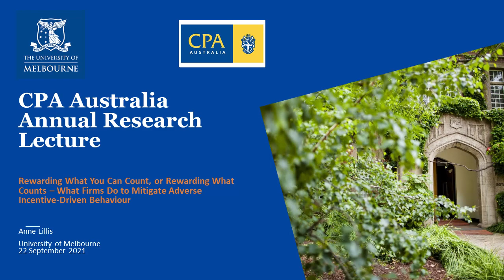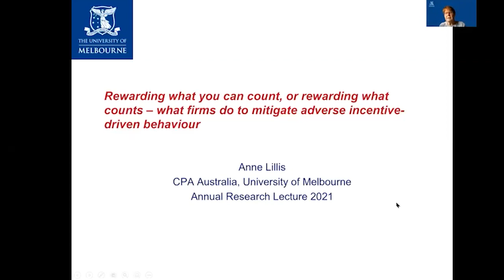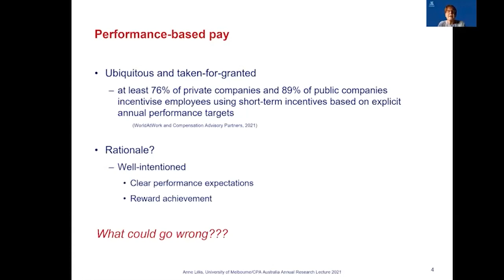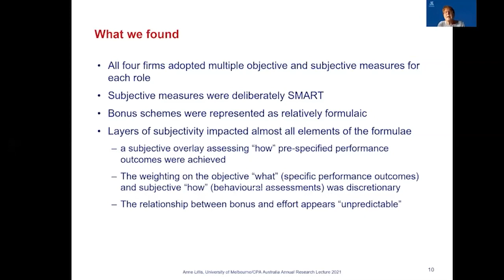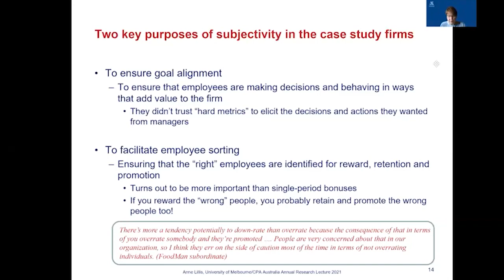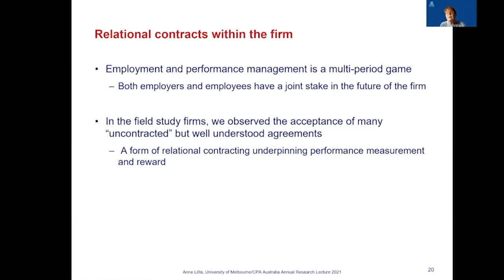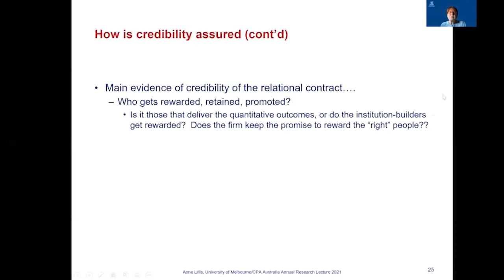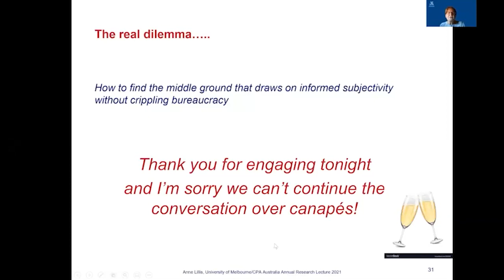Rewarding What You Can Count or Rewarding What Counts? Mitigating Adverse Incentive-Driven Behaviour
Performance-based incentives are a common feature in most organisations, but we know they can induce unwanted behaviours. Documented behaviours include trains skipping stations to meet schedule benchmarks, teachers “teaching to the test” to improve standardised school test scores and Victoria Police testing themselves at roadside alcohol testing stations to meet test volume targets. In this lecture Anne reports on an extensive field study of performance measurement practice, providing insight into the way firms avoid these dysfunctional behaviours while retaining performance-based incentives.

Anne Lillis is Professor Emerita in the Department of Accounting at the University of Melbourne. Anne previously held the Fitzgerald Chair of Accounting. Anne researches and teaches in Management Accounting. Her research interests focus on field studies of the design and behavioural influence of performance management and control systems.

This lecture is part of the The University of Melbourne-CPA Australia Annual Research Lecture series, now in its 82nd year. It is the longest-running public lecture series in the world.